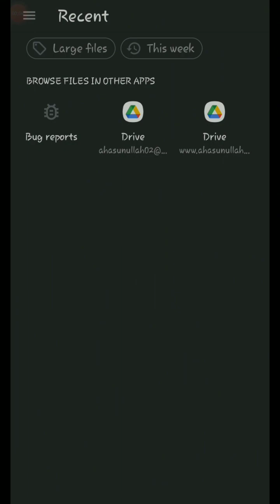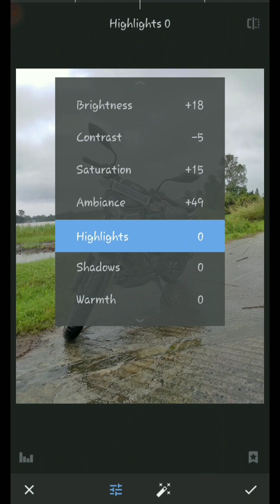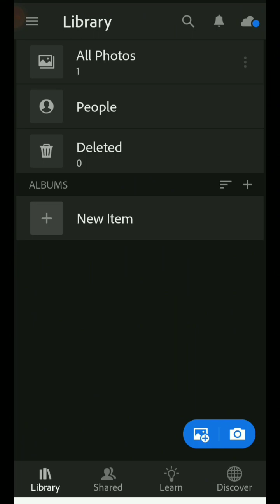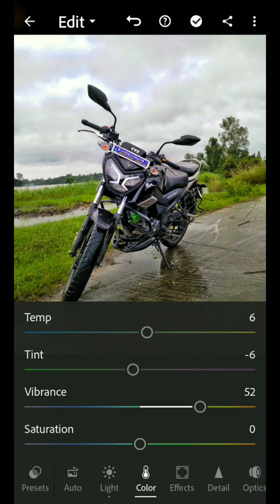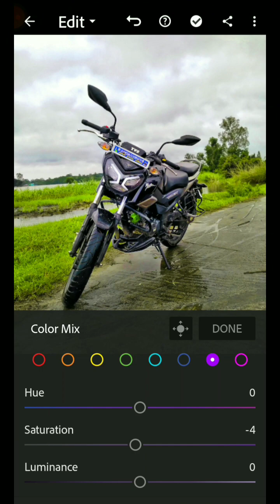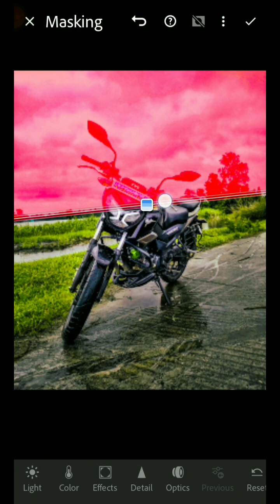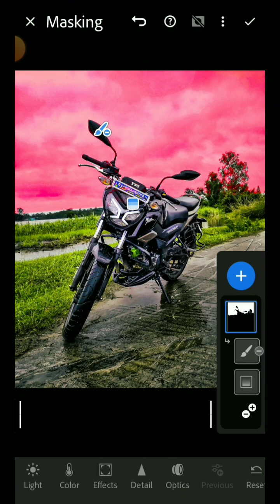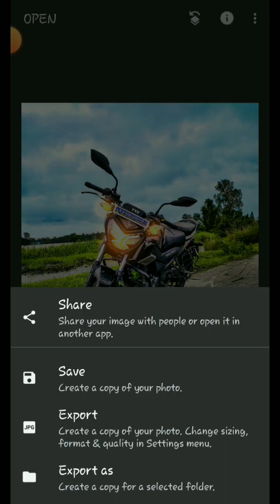Lightroom photo editing || Snapseed Photo editing || Photo editing tutorial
Hi guys, welcome to my new video. In this video I’ll show you how to edit cool photo in Snapseed & Adobe Lightroom. So, watch and enjoy the video.

➡️ Some Keyword & Hashtags:

Lightroom editing
Photo editing tutorial
Photography with mobile
Photography editing
Wildlife photography
Ahasun’s tutorials
Color grading in Lightroom
Lightroom pro mod apk
Lightroom pro
Snapseed editing
Snapseed